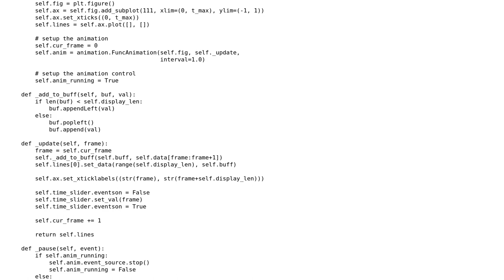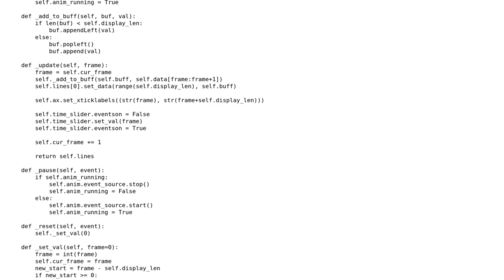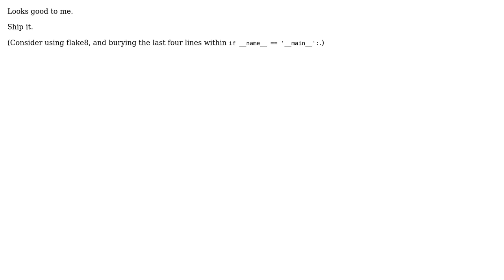Time-scrolling interface in matplotlib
With thanks & praise to God, and with thanks to the many people who have made this project possible! You are responsible for your own actions.